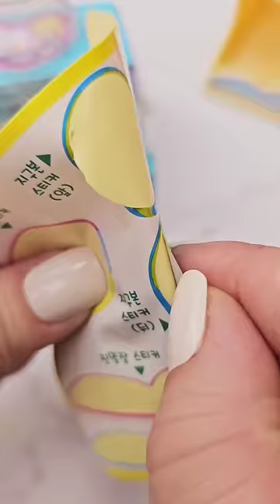Baby Harp's Squish Maker and Convenience Stand